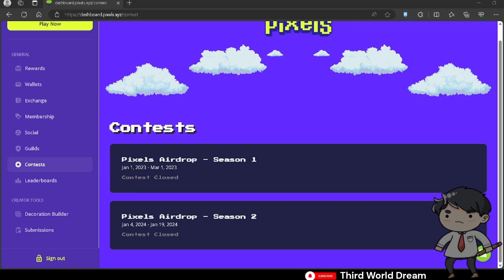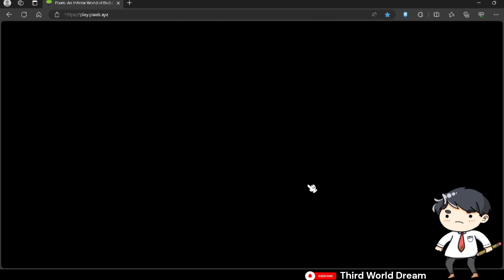UNACCEPTABLE miscommunication by Pixels, Play 2 Airdrop 2.0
Don't mind these tags
PIXELS
Pixels
RON
Ronin
Berry
BERRY
Beekeeping
Aviculture
AXS
AXIE
SLP
Wild Forest
CRYPTO
BTC
Airdrop
Play to earn
Play to airdrop
Airdrop 2.0